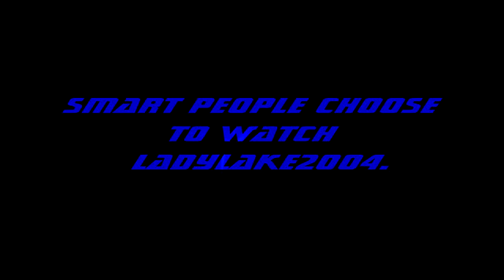Clips to good to delete 2014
Hello there YouTube here are some clips that are too sort to use in full video so i keep them for the christmas video
all done by me except the one taken from toby turner twitch chat when he said hey to me .
thanks for all your support over this year have a merry christmas and  a happy 2015